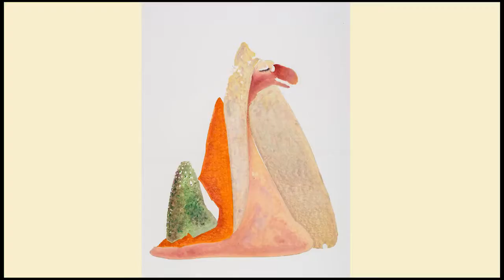스토리텔링 미술교육 - 명화 2-9